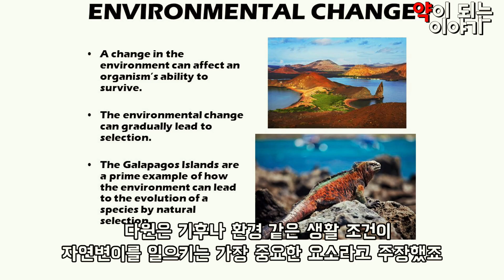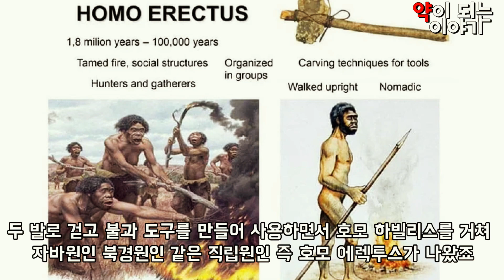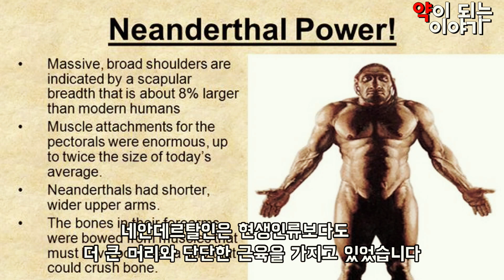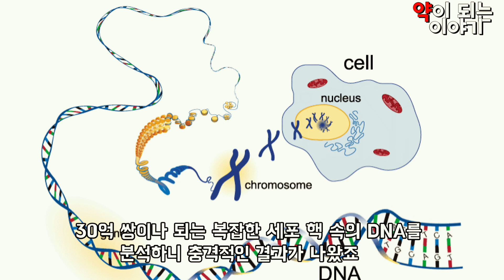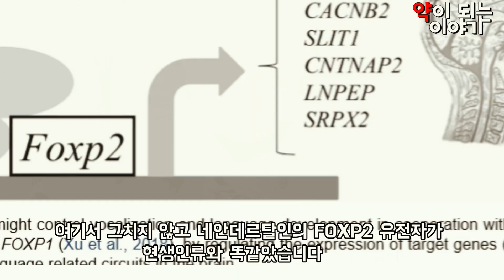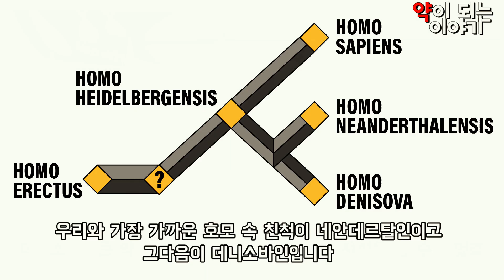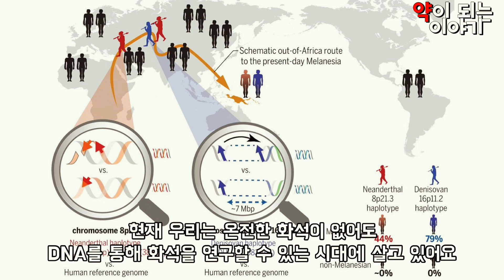시베리아 동굴에서 발견된 데니소바인의 정체를 DNA로 밝혀내다 네안데르탈인과 데니소바인의 비밀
시베리안 남부 러시아에 있는 동굴에서 작은 뼈가 발견되었다
새끼 손가락 뼈에서 DNA를 분석하니 놀라운 사실을 알게 되었다
이 뼈는 현생인류도 사라진 네안데르탈인도 아닌 전혀 다른 제3의 인류 데니소바인이었다

수 만년 전 네안데르탈인은 유럽과 서남 아시아에 흩어져 살았고 데니소바인은 아시아에서 살았다
태평양 파퓨아 뉴기니와 솔로몬 제도에 사는 멜라네시안인의 몸에서 데니소바인의 유전자가 발견되었다
티벳 고원에서도 마찬가지였다

독일 막스 플랑크 연구소 스반테 페보의 연구진에 의해 알려진 사라진 인류 데니소바인의 정체는 무엇인가?

찰스 다윈은 종의 기원에서 변종 아종 종을 구분했다
그런 관점에서 네안데르탈인과 데니소바인은 호모 사피엔스의 아종이라 할 수 있다

칼 폰 린네는 생물 분류를 통해 인간을 호모 사피엔스로 이름 붙였다
유전자를 분석하는 첨단 기술을 통해 지금은 멸종된 고생 인류의 비밀을 밝히고 있다
화석과 뼈가 아닌 눈에 보이지 않는 DNA로 밝혀지고 있는 인류의 기원에 대한 이야기